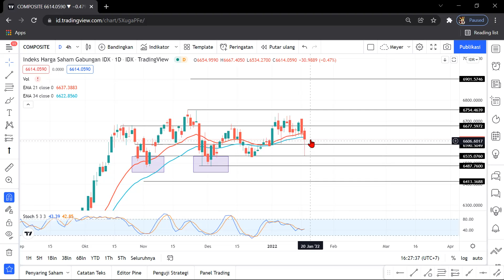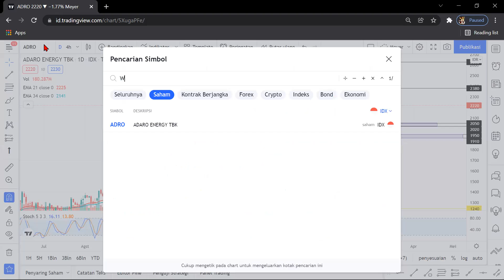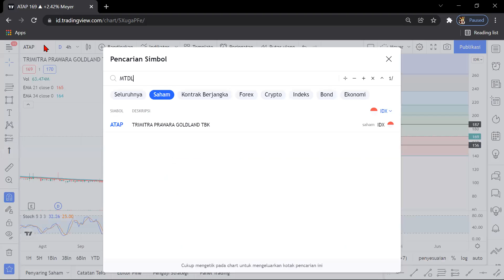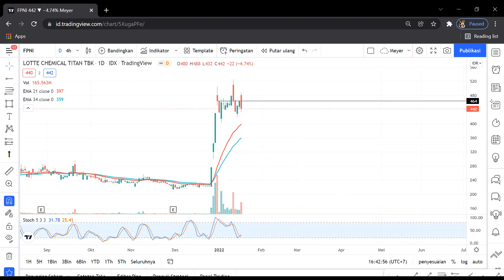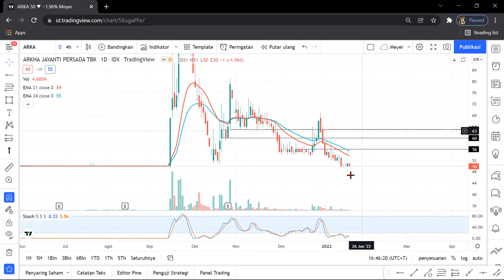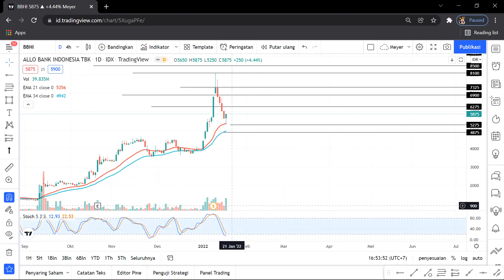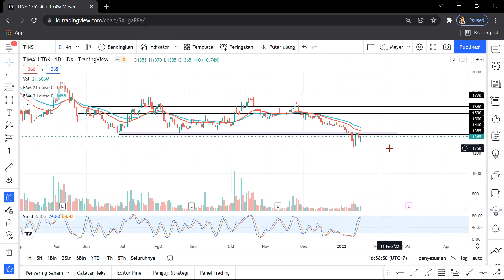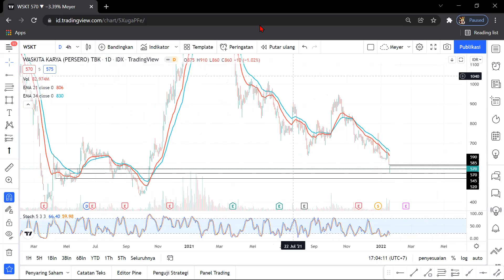Analisa Teknikal Hari ini 19 JANUARI 2022 -WIKA -ADHI -WSKT -TKIM -ANTM -BBYB -TINS -MLPL -BKSW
- Perdagangan Hari Selasa 18 January 2022

Chapters:
00:00 IHSG
02:31 SMGR
03:50 KOBX
05:30 TKIM
06:40 ADRO
07:46 WIKA
08:57 AKRA
09:48 MLPL
10:54 ATAP
11:56 MTDL
13:21 BRMS
14:36 KBLV
15:45 ERAA
16:39 FPNI
18:10 PTRO
19:30 ARKA
20:38 BANK
21:45 BKSW
22:43 BBYB
23:49 ADHI
24:54 PALM
25:58 BBHI
27:30 BMSR
28:34 ANTM
29:49 KKGI
30:34 ASII
31:33 TINS
32:31 SRTG
33:23 BBRI
34:19 BBKP
35:21 WSKT

Name